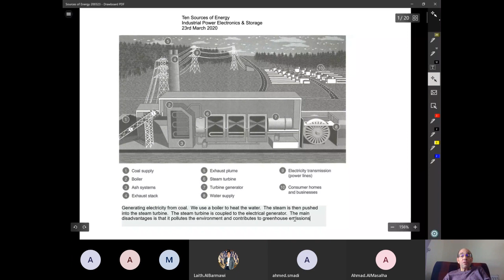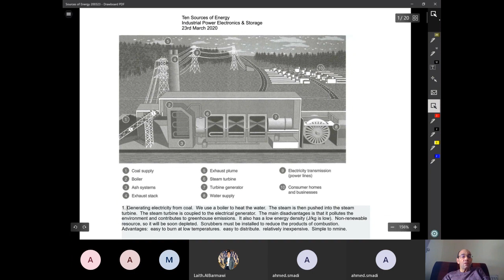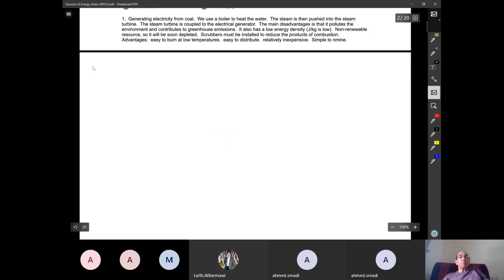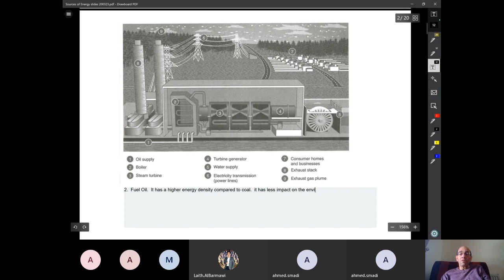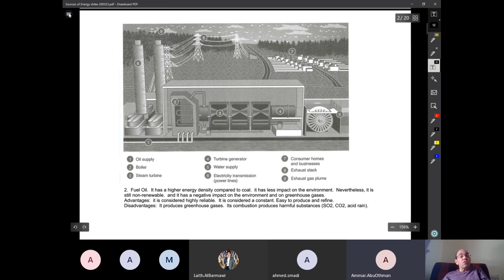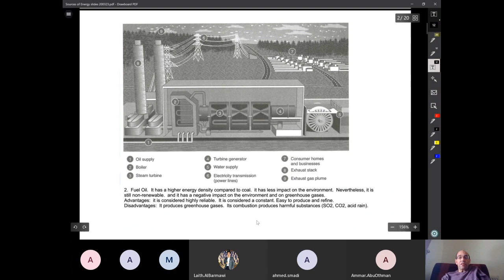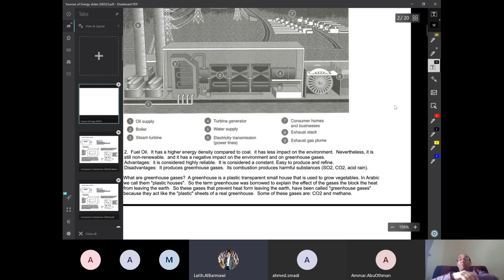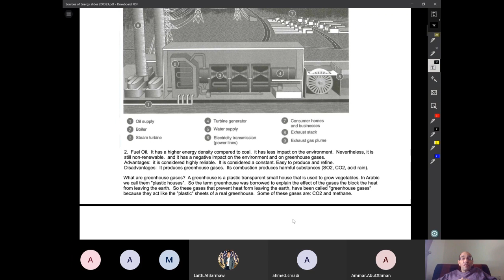Ten Sources of Energy: Coal and Fuel Oil, 23/3/2020